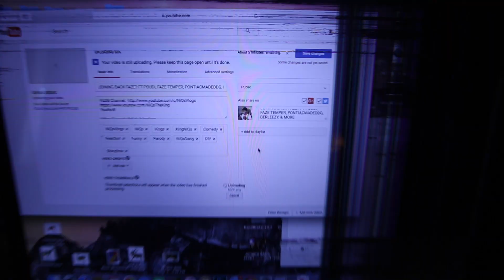SHE SURPRISED ME! FT CACI TWINS, PONTIACMADEDDG, MEGAMCQUEEN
SHE SURPRISED ME! FT CACI TWINS, PONTIACMADDG, MEGAMCQUEEN

► BRAND NEW APPAREL COMING SOON
►ADD MY SNAPCHAT: KingNiQs (Stay active for a Follow)